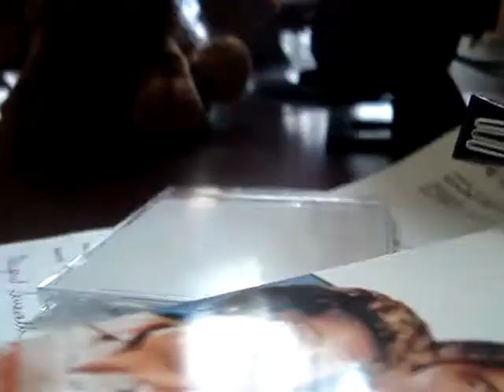Jenna trys to get 6 brown dogs part 1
part 2,3,4 coming up!!